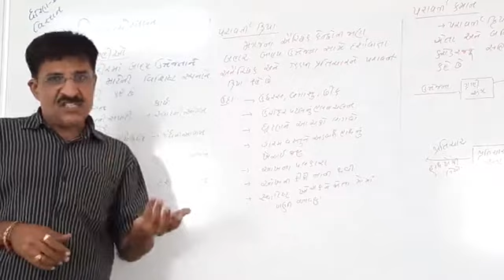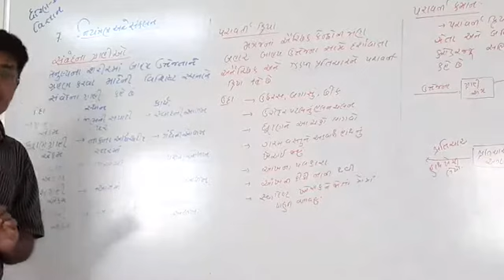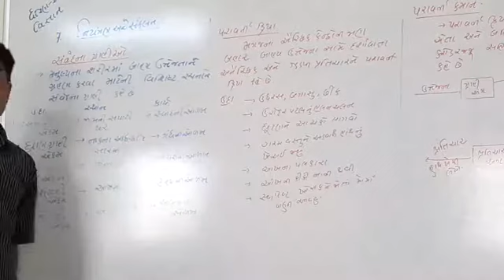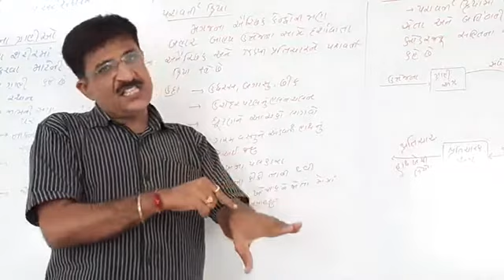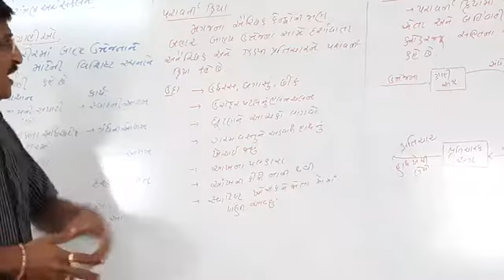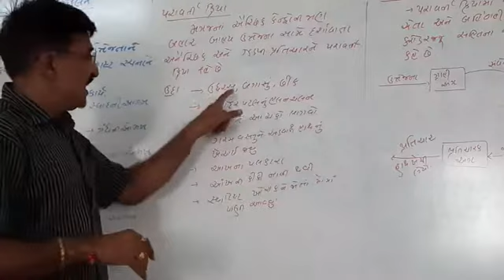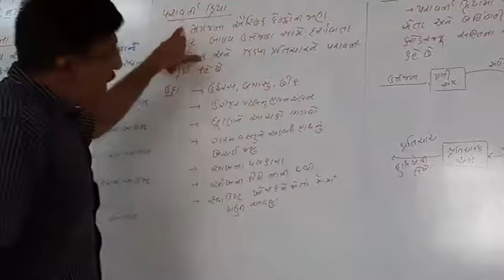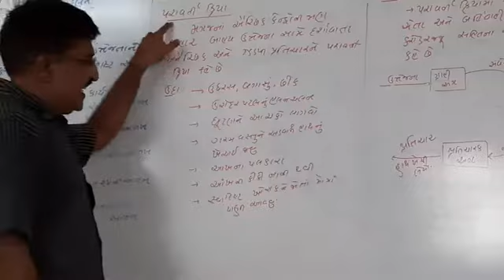STD 10 SCIENCE CHAP 7 PART 2